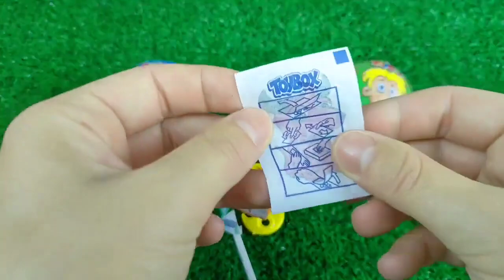ASMR Mukbang 두찜 신메뉴 스팸부대 찜닭먹방 떡볶이 튀김 치즈볼 Spicy Noodles Tteokbokki Chicken Eating.I HIU 하이유,candy